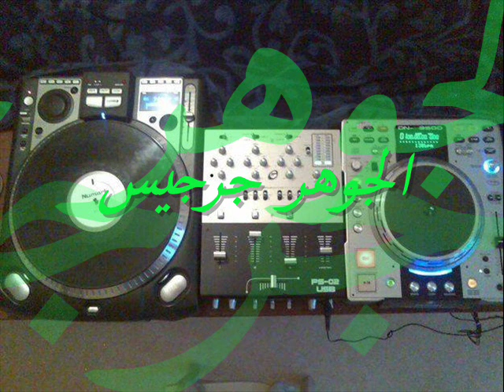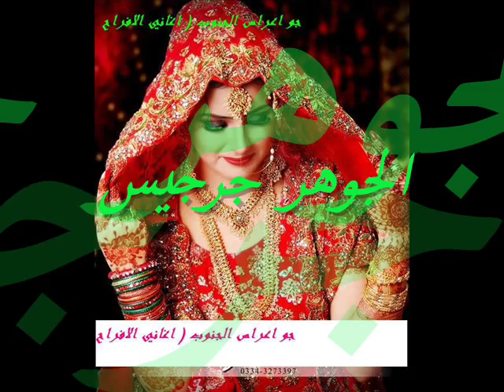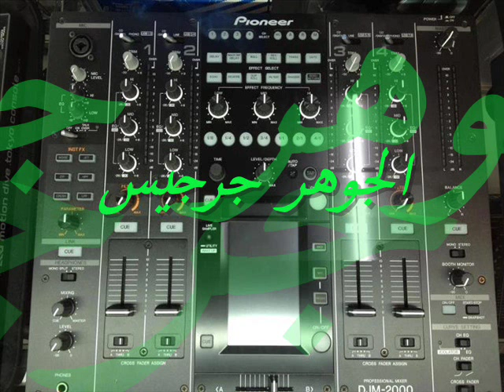ghariti biya imed srawi by aljawhara zarzis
الجوهر جرجيس-الجوهر جرجيس